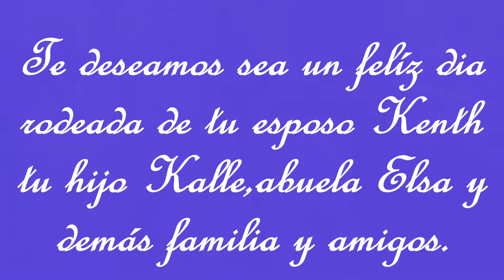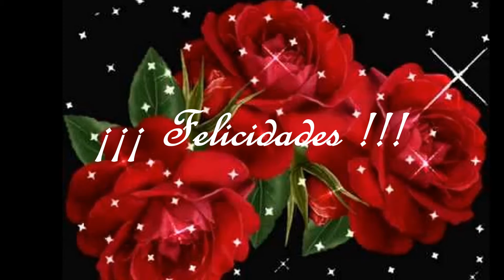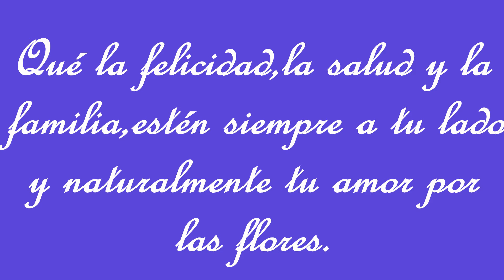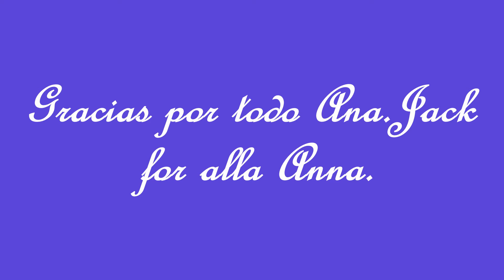FELÍZ DÍA DE TU CUMPLEAÑOS ANA HOY DÍA 25 DE ABRIL. ¡¡¡ FELICIDADES !!!.